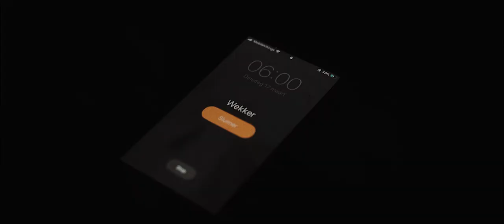Mindset is everything